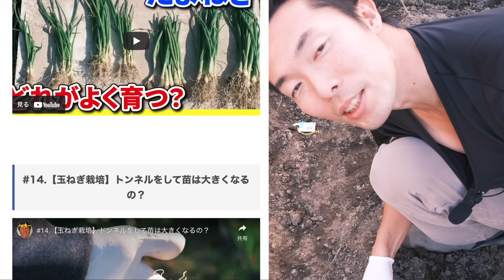【玉ねぎ栽培】とう立ちを防ぐカンタンな植え付け方 2022.10.21【家庭菜園】【ガーデニング】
00:00　オープニング
01:33　2つのとう立ちを防ぐカンタン植え付け方
02:32　苗の選び方
05:19　植え付け方
15:55　エンディング

■マルソル(MARSOL) かんたんタマネギマルチ 95cm×10m 4列穴あき

✅玉ねぎ
v=ZAUtdzDaLaY&list=PLcUpblAHUYMLUuN_kTS9njyWQH4Oi7J6u